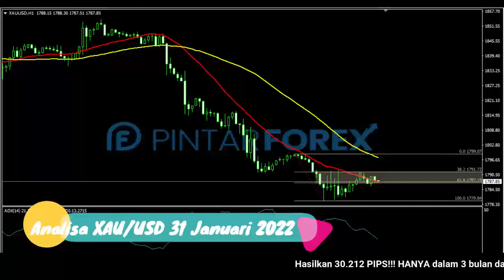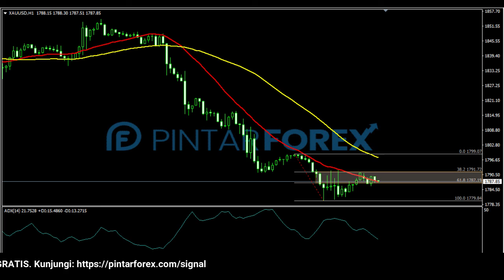🔴 LIVE: Analisa Forex Hari Ini 31 Januari 2022 Emas Bearish; Hati-Hati Aksi Tekanan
"Analisa Forex Hari Ini 31 Januari 2022 Emas Bearish; Hati-Hati Aksi Tekanan